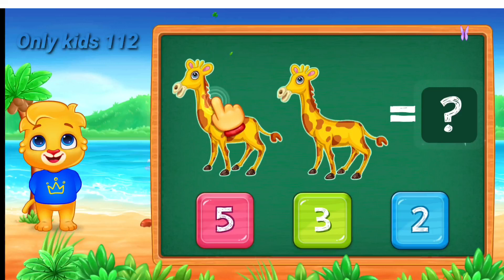Number with Animals counting |English number counting|Only kids 112